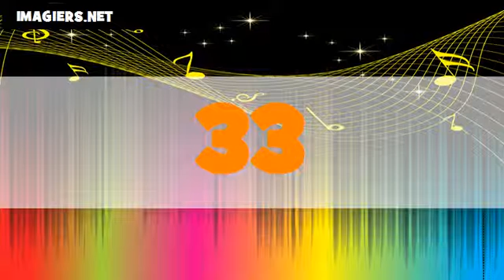Les nombres en hollandais # De 1 à 100